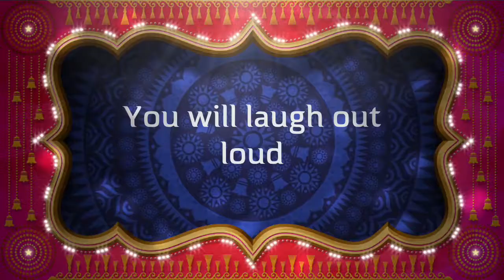Keeshond Bodhi Is A Bodhisattva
Bodhi Bear the Keeshond stars in this epic tail of a Puff Doggy who is a Bodhisattva.